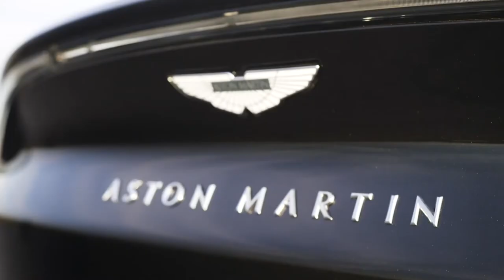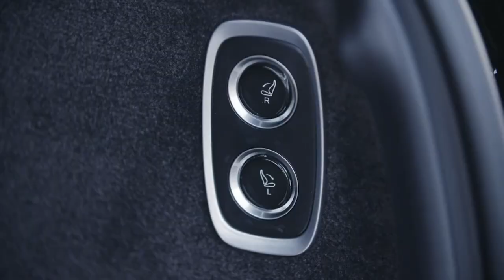2020 Aston Martin DBX | $192,086 Full-Size Crossover Luxury SUV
2020 Aston Martin DBX | $192,086  Full-Size Crossover Luxury SUV